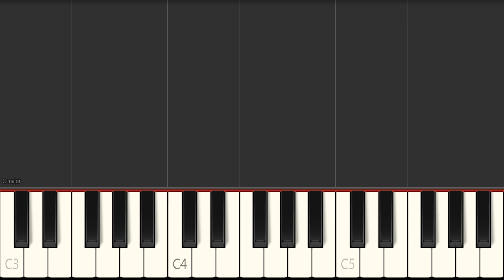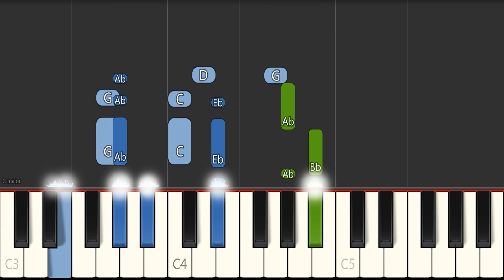Bobby Caldwell - What You Won't Do for Love - Piano Tutorial